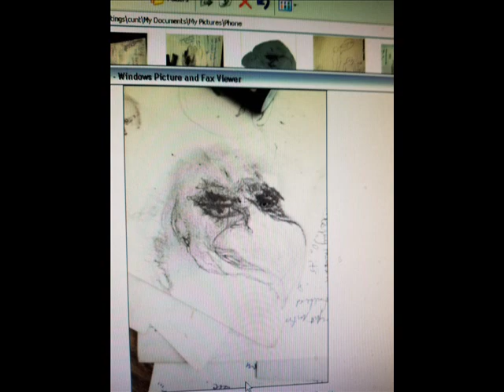Volume 10 industries - showcase #1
A collection of original art.